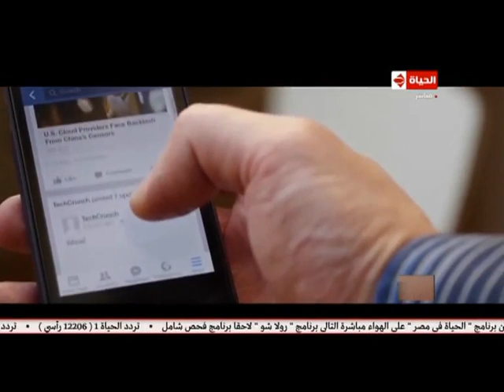الحياة في مصر | جماهير ليفربول تدافع عن صلاح وتكشف حقيقة غضبه بعد الهدف القاتل! تقرير: إسراء سعد